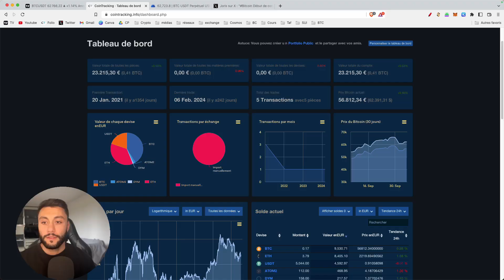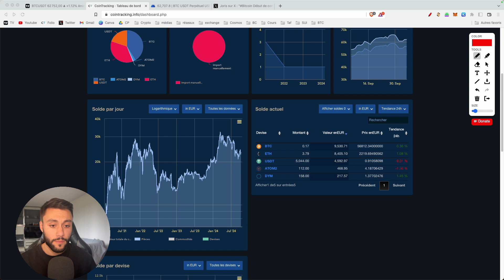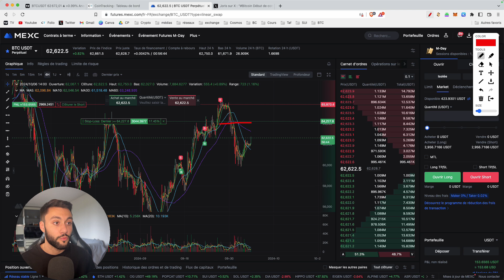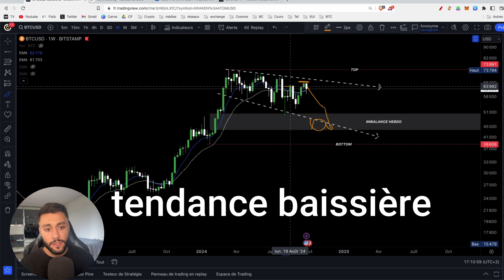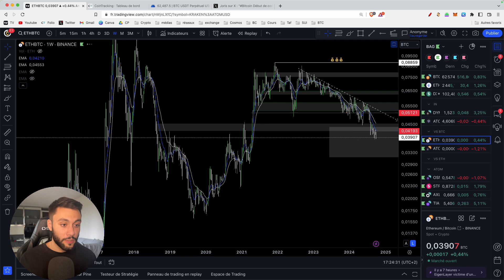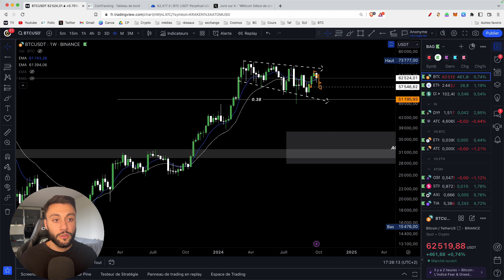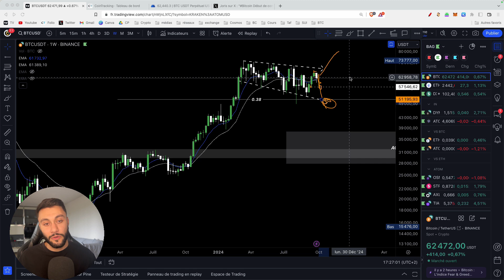BITCOIN, LE BULL RUN AURA T-IL LIEU AVANT LA FIN DE L'ANNEE ? VOICI MON PLAN 👀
Timecode :

00:00 - Intro
00:50 - Mon portefeuille et short
3:15 - Analyse BITCOIN
10:45 - Analyse Altcoins